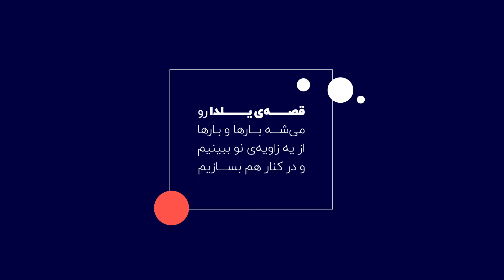Netbina Celebrates Yalda with a Fresh Take on a Familiar Story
Yalda, an Iranian festival celebrating the longest night of the year, is an ever-living tale of togetherness; a tale that can be revisited again and again in novel ways. This year, too, we retold this ancient story from unique perspectives.